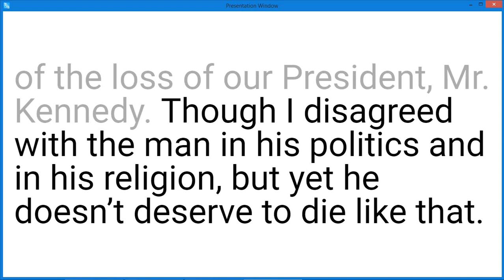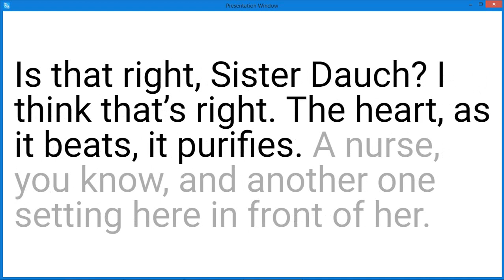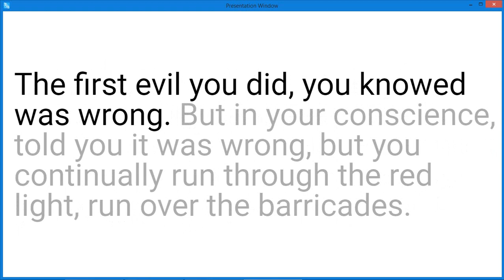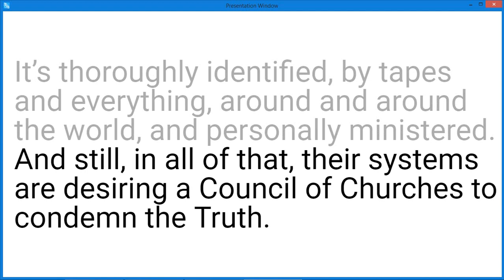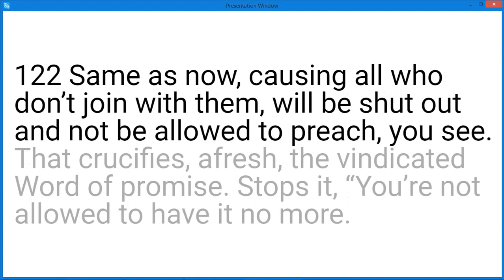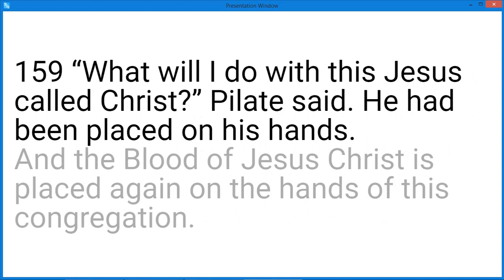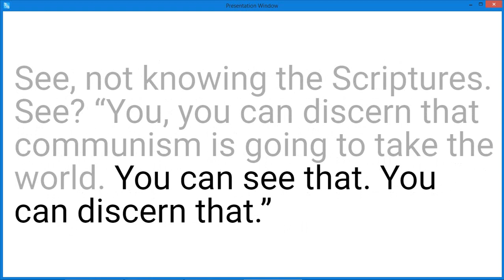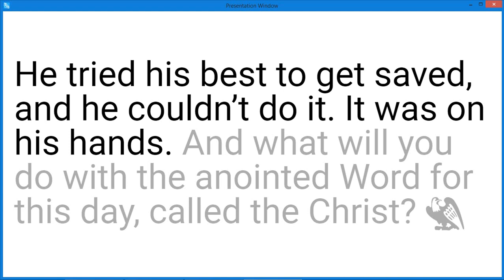63-1124M What Shall I Do With Jesus Called Christ?